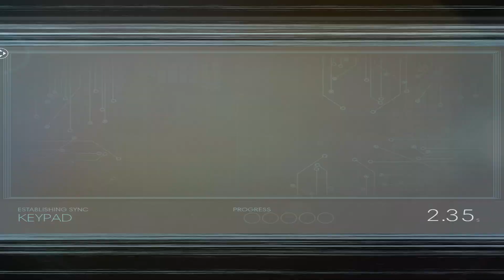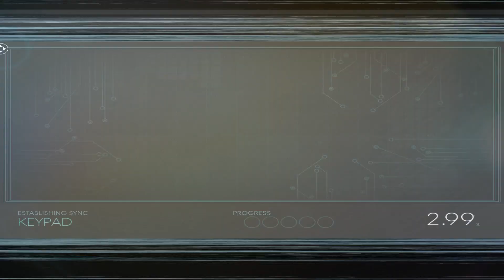Let's Play PREY - Episode 13 - "Ejector Seat" [BLIND]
If you would like to check out the game that I worked on 🍄

We spend most of this episode exploring deep storage, as well as making some new friends in unexpected ways. I deal with a number of threats in good and bad ways and am finally starting to feel properly strong while fighting.

Through exploring deep storage we find a number of secrets and see just how far the Typhon Coral has spread.

Eventually we manage to escape from the prison, but then the problem becomes how to get back in...